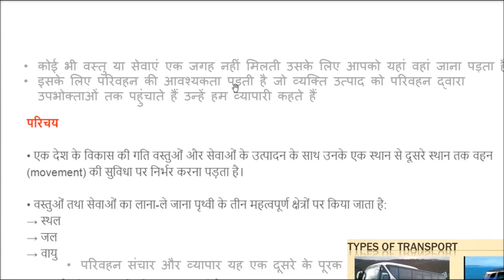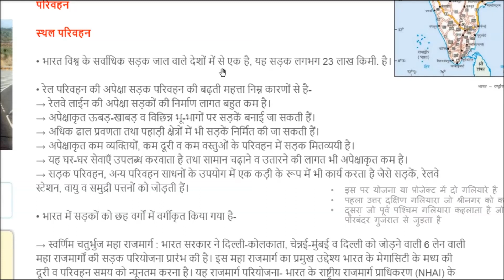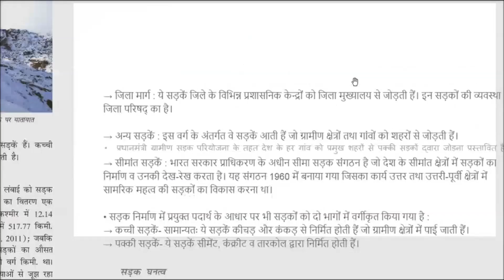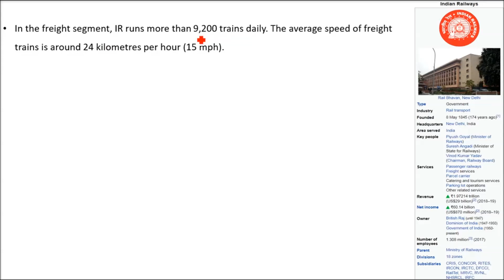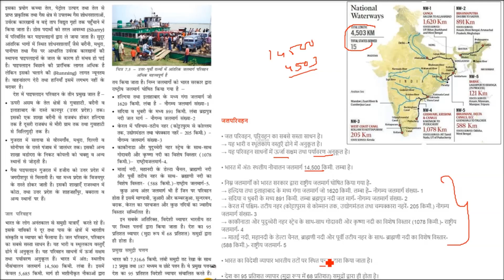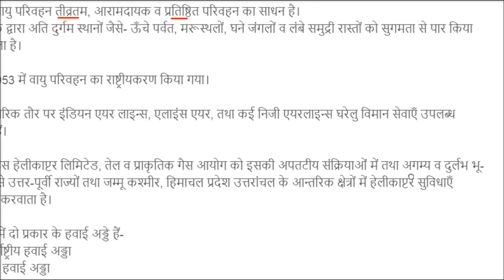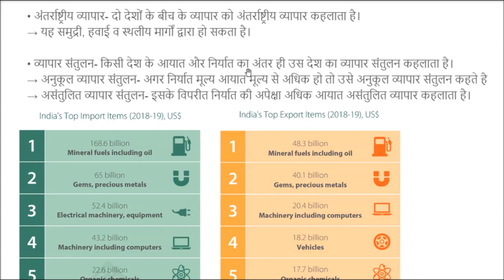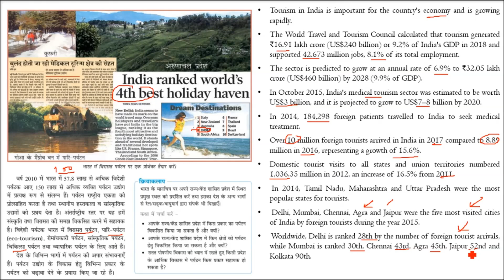Lifelines National Economy Chapter 7 राष्ट्रीय अर्थव्यवस्था जीवन रेखाएँ कक्षा 10 भूगोल एनसीईआरटी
Lifelines of National Economy राष्ट्रीय अर्थव्यवस्था की जीवन रेखाएँ कक्षा 10 भूगोल एनसीईआरटी